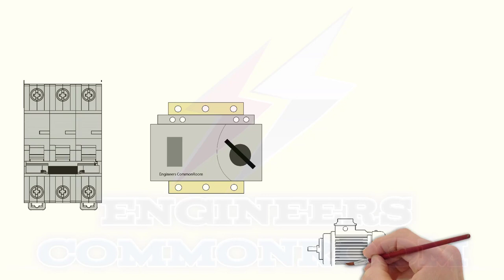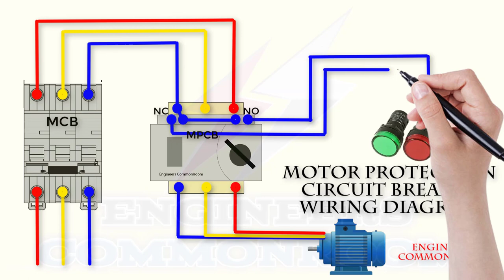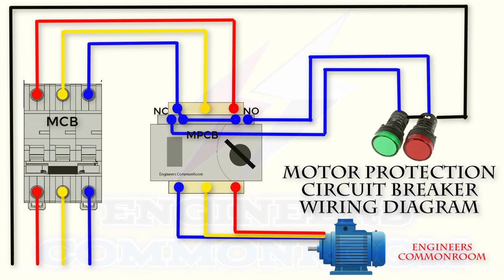MPCB Motor Protection Circuit Breaker connection | Engineers CommonRoom ।Electrical Circuit Diagram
MPCB Motor Protection Circuit Breaker connection | Engineers CommonRoom

The motor safety circuit breaker, or MPCB, is an electromechanical machine that performs three foremost features in the higher phase of the electric-powered motor:

motor protection circuit breaker wiring diagram
Motor safety towards overload and brief circuit
Motor manipulate (on / off).
In case of overload or a brief circuit, MPCB robotically disconnects the circuit. It has inner connections that join the electricity grant line to the load. An interior coil detects a brief circuit modern-day (high or very excessive modern values), whilst a warmth touchy element, welded to bimetal, detects overcurrent (current cost barely greater than nominal) Which can harm the motor. In the case of overcurrents, decide the opening of the coil or bimetal contact

Electrical Engineering
Engineers @Bd Electrical School @Ahnaf kids Zone